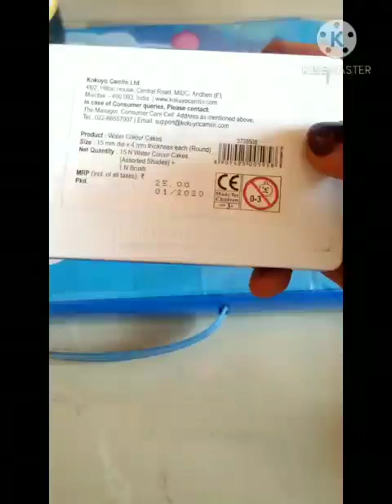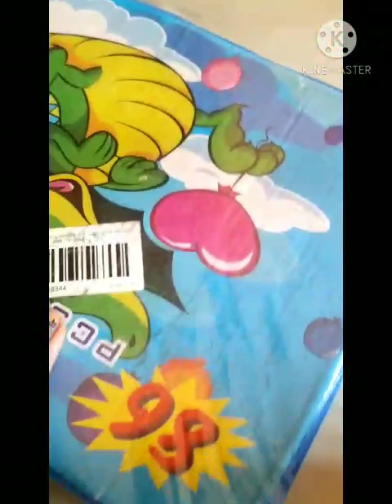28 November 2020